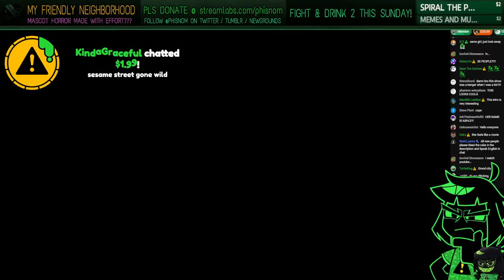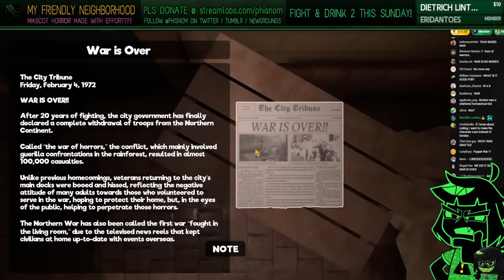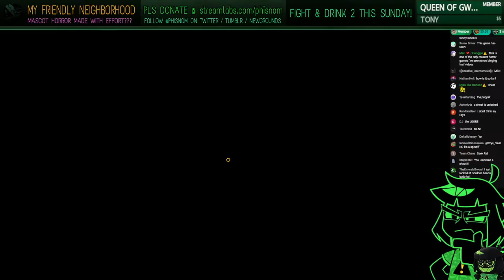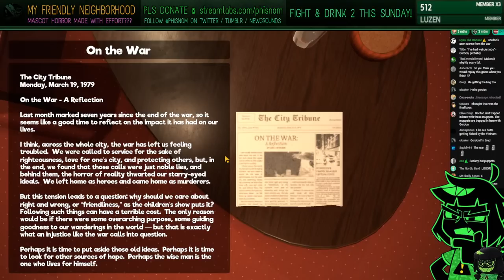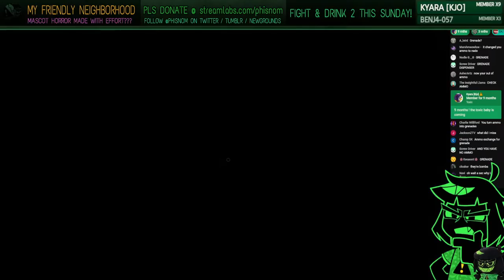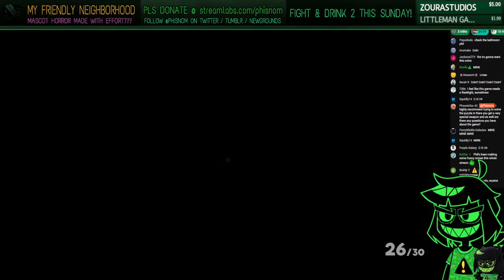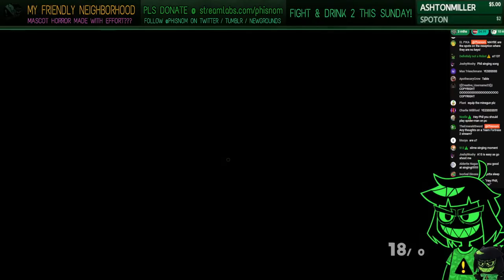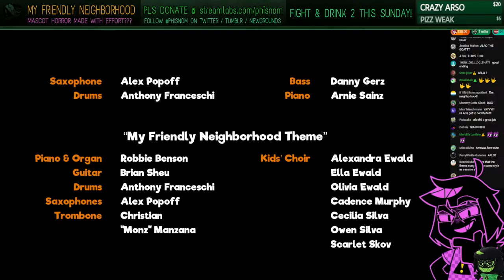Mascot Horror but GOOD? | My Friendly Neighborhood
˃ 🚩STREAM RULES:
1. Don't spam, insult other viewers or deliberately try to be annoying.
2. Focus on the topic of the stream, try to not bring up other unrelated things.
3. USE ENGLISH ON CHAT! Other languages are harder to keep up with for mods.
4. NO SPOILERS. Especially for story-rich games or blind playthroughs.
5. NO BACKSEATING. (Unless asked for)
˃ 📏TIMESTAMPS:
00:00 - INTRO
05:33 - hangout
22:32 - The Start
29:29 - Meet Ricky
34:57 - Stage 4
1:27:35 - Sewers
2:24:06 - Offices
3:41:41 - vs Wall Thing
3:44:39 - Offices & Stage 4 Backtracking
4:04:16 - The Park
4:14:46 - Sewers Backtracking
4:31:44 - Opening The Aviary
4:47:16 - Opening Green Key Rooms
5:14:13 - The Green Key Softlock
5:18:45 - Redoing Progress
5:22:20 - The Playground
5:32:55 - Redoing More Progress
5:49:40 - Pirate's Cove
5:57:20 - Getting The Acid
6:06:40 - The Penthouse
6:34:00 - A Secret Ending?
7:22:00 - The Secret Room
7:29:36 - Climbing Up To The Roof
7:33:40 - Confronting Ricky
7:35:45 - The Unfriendly Neighborhood
7:43:55 - True Ending
7:50:20 - Credits & Final Thoughts
8:10:20 - OUTRO